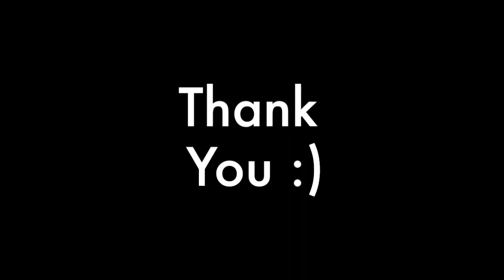BP- Ep. 16: CHEST, SHOULDERS, BACK & GIVEAWAY SOON !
16th episode of the series! Progress is slowly but surely being made!
Thank you all for the support! Once we reach 500 on YouTube and 2,000 on Instagram there will be a giveaway from each! :)